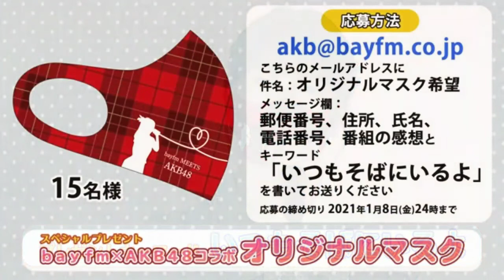Bayfm MEETS AKB48 15 TH STAGE BY RMT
Bienvenidos a RITMOS MUNDIALES TIMELINE.
 Canal de variedad de géneros musicales SIN COPYRIGHT.
Tenemos música para tus sentidos.

Presentación de AKB48 en Bayfm MEETS AKB48 15 Th STAGE diciembre 2020

Hola. Te dejo a continuación una lista de más contenido del canal justo aquí abajo 👇🏻

También estamos en Facebook: Ritmos Mundiales Timeline

En Instagram: Ritmos Mundiales Timeline

En Tik Tok: ritmosmundialestimeline